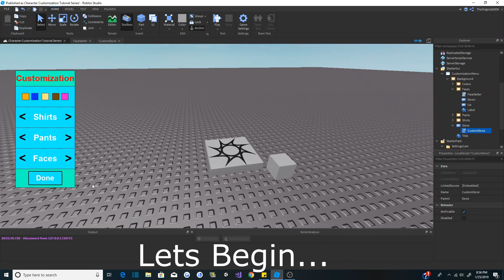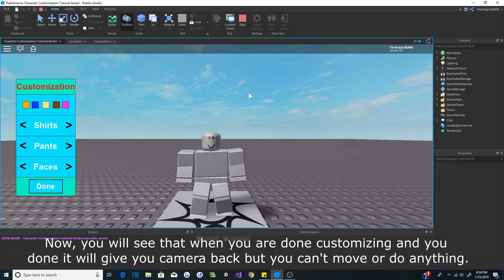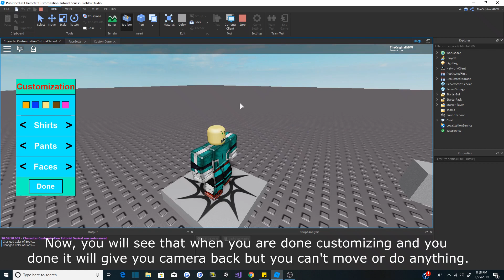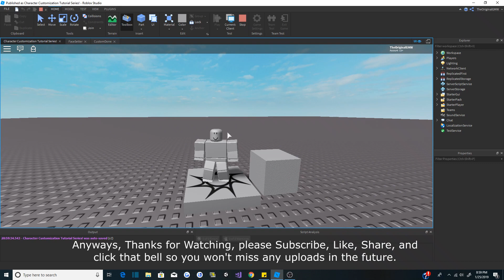Character Customization Part 4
This is Part 4 the finale of the CAC Tutorial Series.
Hope you guys enjoyed this and would like to see more.